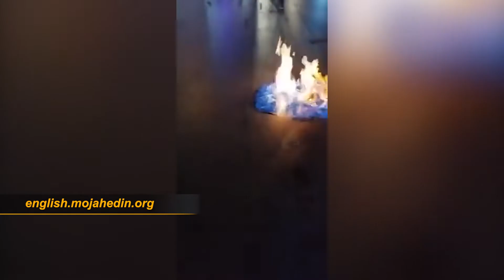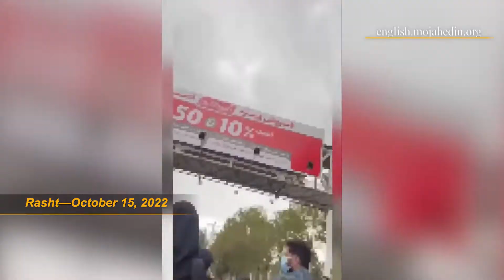Iran protests round-up—Day 30 | Part 1 | October 15, 2022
October 15, 2022: Protests in Ardabil, Urmia, Isfahan, Amol, Arak, Behbehan, Bukan, Khorramabad, Divandarreh, Rasht, Shahr-e Rey, Shiraz, Lali (Khuzestan), Gohardasht.